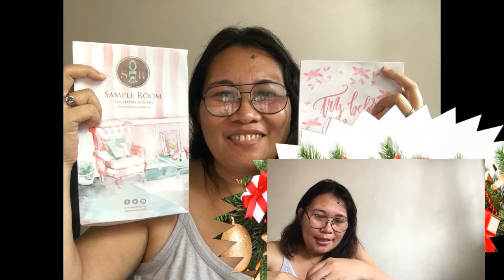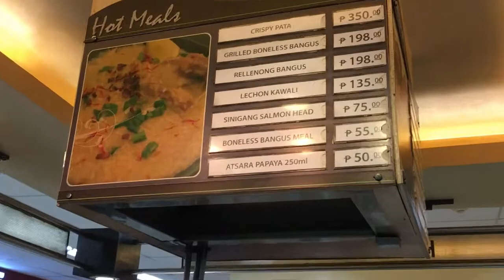UNBOXING l PASYAL l FOOD TRIP l TINGIN TINGIN SA MGA DAMIT l VLOGMAS#3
Mga kaganapan ngayong December 13, 2017. Namasyal sa Robinson, bumili nalang kami ng lutong gulay at ulam. Tumingin tingin din ng mga damit. Naka received ng gift from SAMPLE ROOM.